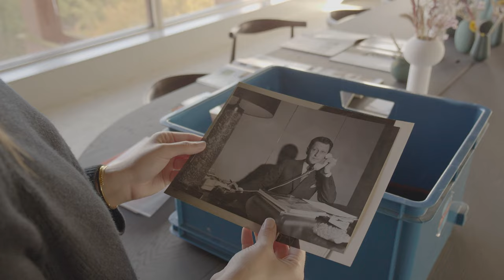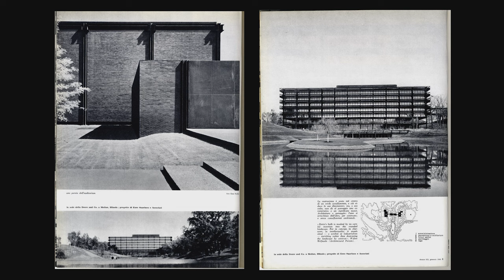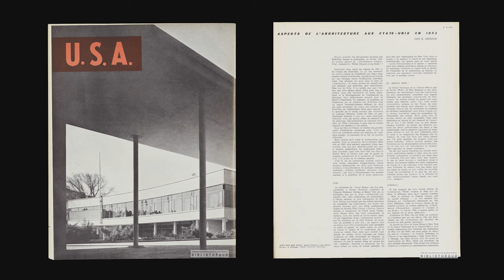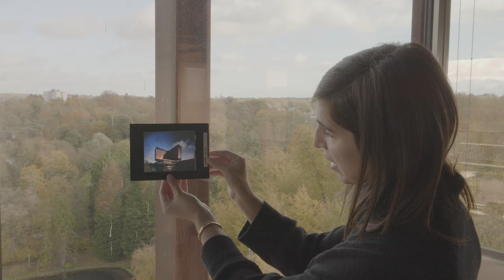ARCHI URBAIN (18/24) : Royale Belge (1/5)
La Royale Belge est un bâtiment qui illustre son époque à différents niveaux : en tant que société et bâtiment. L’idée d’une société qui construit un bâtiment à son image et à une époque du « tout à la voiture », une époque où les sociétés sortent des villes pour offrir un cadre apaisé et verdoyant à ses employé·es.

Mister Emma a réalisé un documentaire de 54 minutes qui décrit l’histoire d’un bâtiment emblématique au travers des époques qui le traversent jusqu’à son abandon, jusqu’à sa dramatique (et heureusement avortée) transformation pour accueillir l’Ambassade américaine et, enfin, la reprise en main par des promoteurs immobiliers amoureux du patrimoine et respectueux d’un héritage hors du commun. Aujourd’hui, les bureaux de la plus célèbre compagnie d’assurance belge ont laissé la place à un hôtel, trois restaurants, un. food court, des bureaux, un centre de fitness, etc, le tout habillé par une série de designers belges qui ont créé, pour l’occasion, une collection de mobiliers et d’éléments de décoration uniques et exceptionnels sous la coordination de Lionel Jadot.

Ce film donne la parole (par ordre d’apparition) à Anne-Marie Sauvat (Paysagiste, Atelier EOLE), Géry Leloutre (Architecte et urbaniste / Professeur, Faculté d’architecture La CAMBRE HORTA – ULB), Francis Metzger (Architecte, MA2), Alison Inglisa (Experte en architecture patrimoniale), Jean-Marc Basyn(Historien d’art spécialisé dans la conservation de la l’architecture moderniste, urban.brussels), Maurizio Cohen (Architecte / Historien d’architecture / Professeur, Faculté d’architecture La CAMBRE HORTA – ULB , Maïté Paoli (Designeuse, René Stapels), Didier Peremans (Architecte Partner, DDS+), Damien Sabatier (fils de l’artiste Pierre Sabatier), Kristiaan Borret (Bouwmeester, BMa), Benjamin Wells (Architecte, Caruso St John Architects), Peter St John (Architecte fondateur, Caruso St John Architects), Nicolas Billen (Business Developer, Corès Development), Wim Boesten (Architecte, Bovenbouw Architectuur), Lionel Jadot (Designer d’intérieur, Zaventem Ateliers + Atelier Lionel Jadot), Jean-Michel André (CEO, Limited Editions Hotels).

En 5 émissions, ARCHI URBAIN vous dévoile de larges extraits de ce documentaire et vous fait découvrir les coulisses de la rénovation de la Royale Belge.